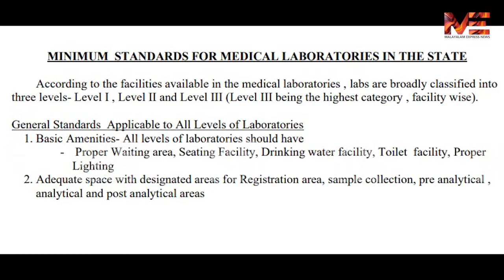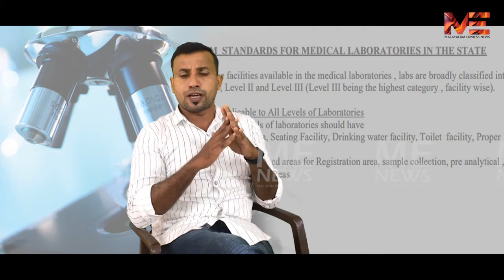ക്ലിനിക്കൽ എസ്റ്റാബ്ലീഷ്മെൻറ് ബിൽ; ലബോറട്ടറികൾക്ക് മരണമണി മുഴക്കുന്നു | CLINICAL ESTABLISHMENT BILL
ക്ലിനിക്കൽ എസ്റ്റാബ്ലീഷ്മെൻറ് ബിൽ

ചെറുകിട ലബോറട്ടറികൾക്ക് മരണമണി മുഴക്കുന്നു